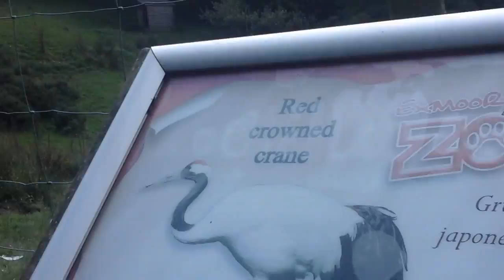Red crowned crane and sitatunga at exmoor zoo